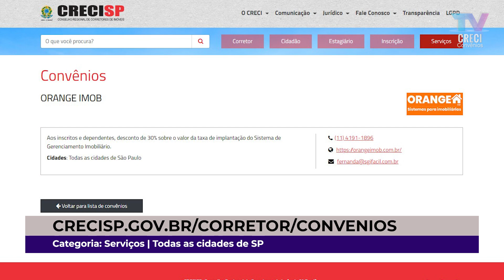Orange Imob | Convênios CRECISP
Semana de 15 a 19 de agosto de 2022
Orange Imob  - Convênios 393

Aos inscritos e dependentes desconto de 30% sobre o valor da taxa de implantação do Sistema de Gerenciamento Imobiliário.

Acesse na Categoria Serviços em todas as cidades de São Paulo